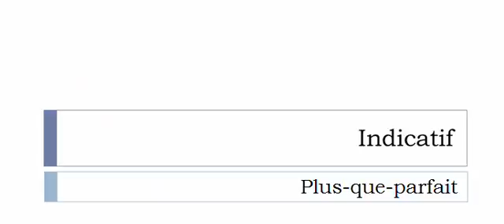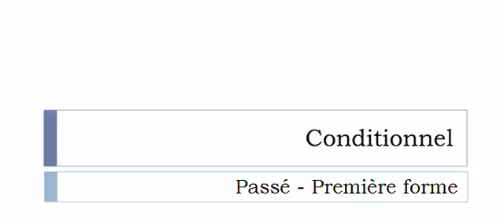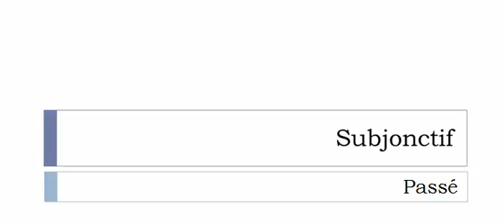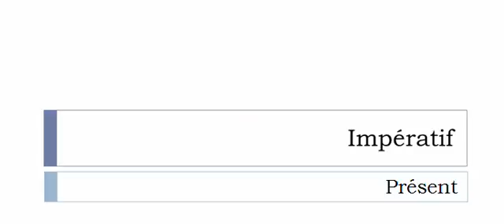Conjugate French verb # Botter = Botter